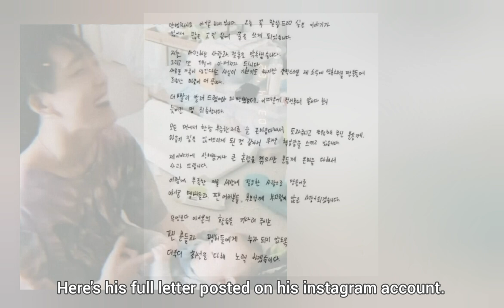iKON's Bobby is having a baby and getting married | CONGRATULATIONS!